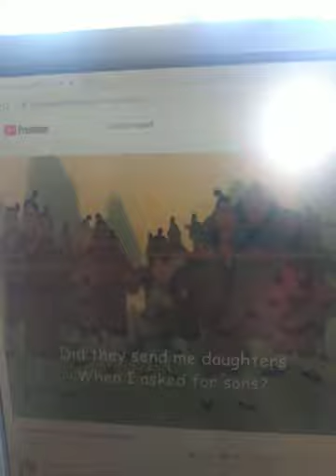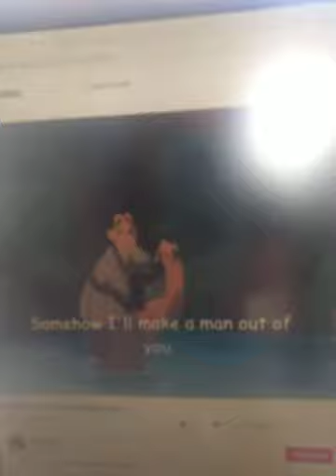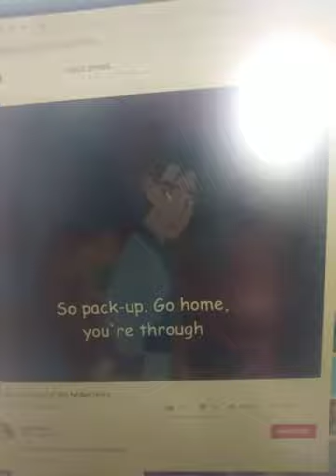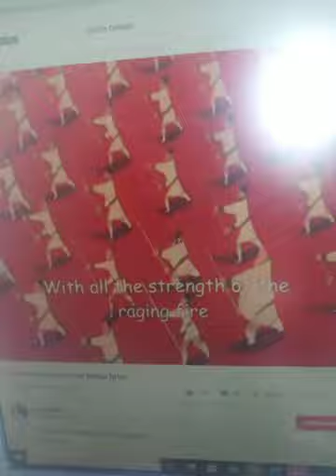Mulan I ll make a man out of you lyrics